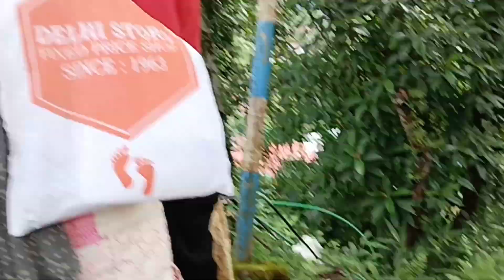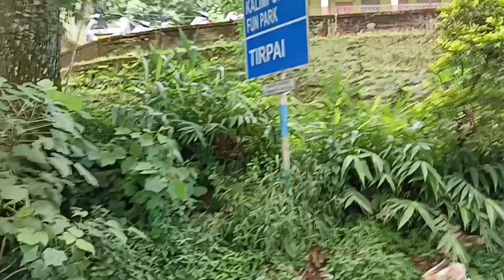ढंग डाँडा मा पानीको विषयमा भएको meeting Neelu's vlog Kalimpong💕@neelusharma2997